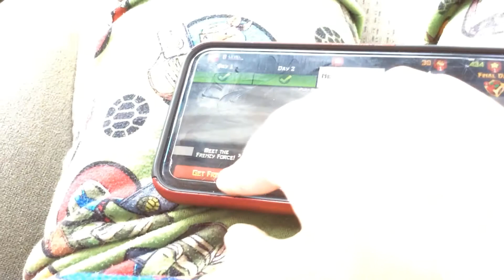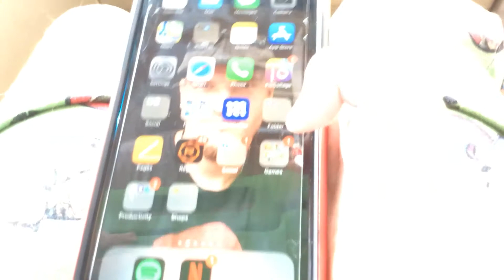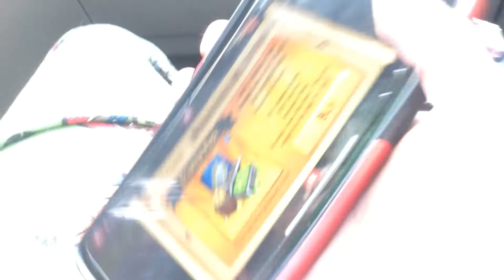September 12, 2019